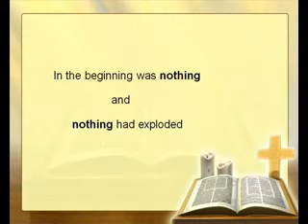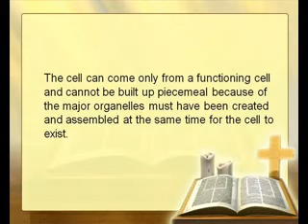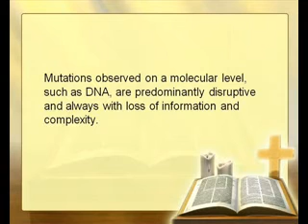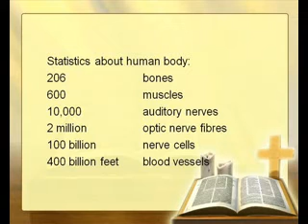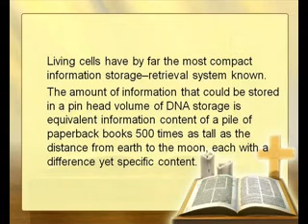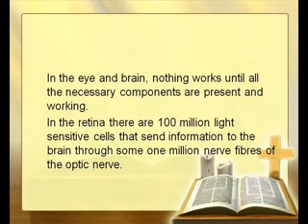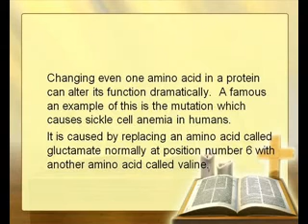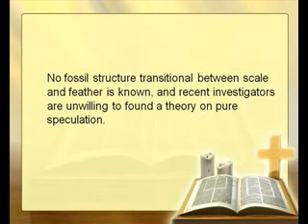1 First evolution and creation